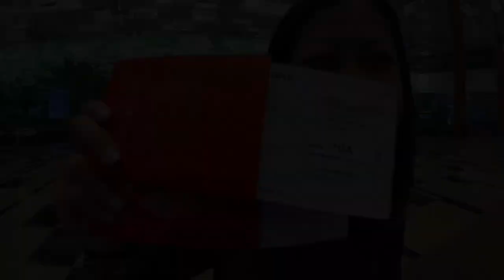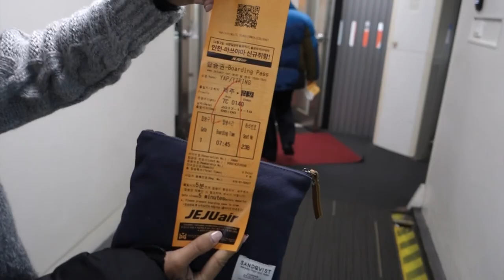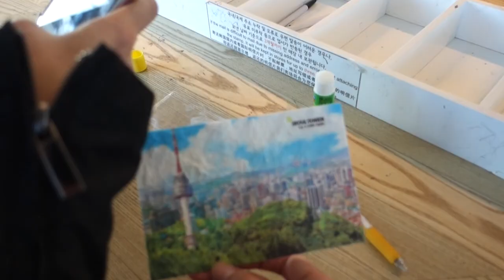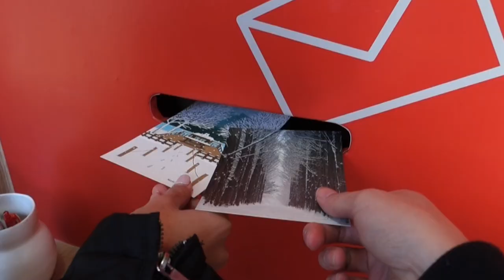Korea 2017 JxK